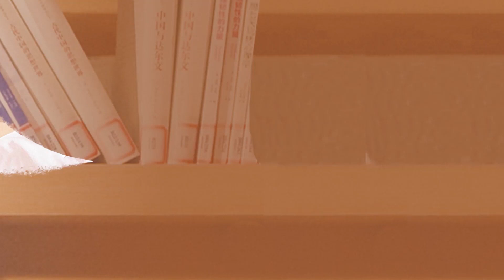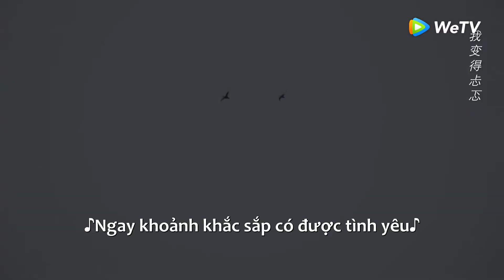Clip Tập 25 Đôi vợ chồng mới cưới sáng ra đã rắc đường! | Thời Gian Và Anh, Vừa Hay Đúng Lúc | WeTV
Bộ phim là câu chuyện về cô thiếu nữ Lâm Tích bướng bỉnh đáng yêu cố ý tiếp cận thánh học giỏi nham hiểm Quý Quân Hành. Từ "theo đuôi" rồi dần trở thành bạn bè, hai người nảy sinh tình cảm với nhau, cùng nhau trưởng thành. Trong khoảng thời gian ấy, họ không những có thêm nhiều người bạn tốt mà còn thực hiện được ước mơ của chính mình, thể hiện giá trị bản thân trong cuộc sống.